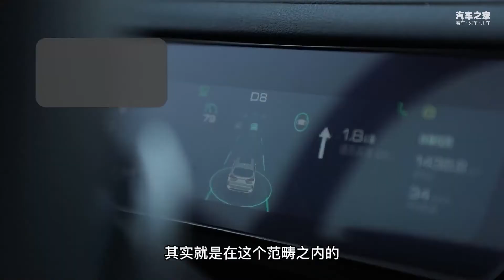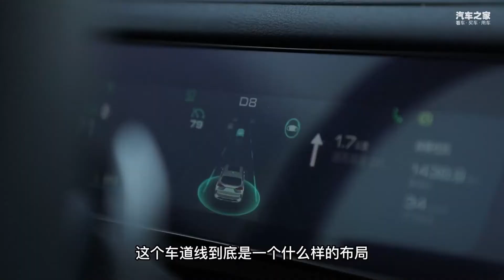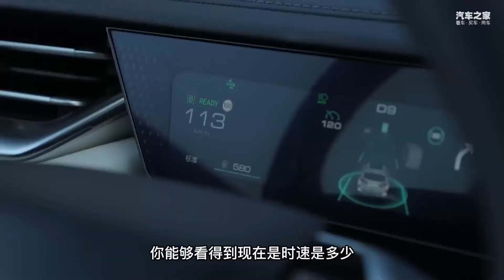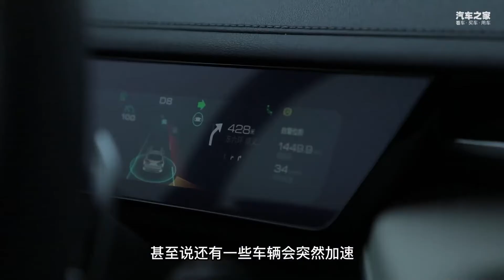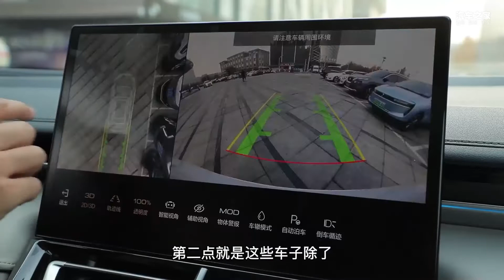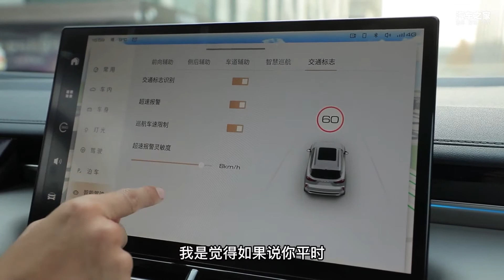摩卡NOH驾驶辅助上线：“特斯拉们”慌不慌？